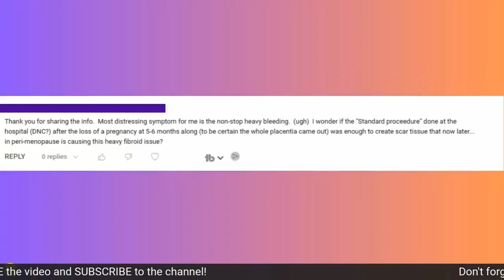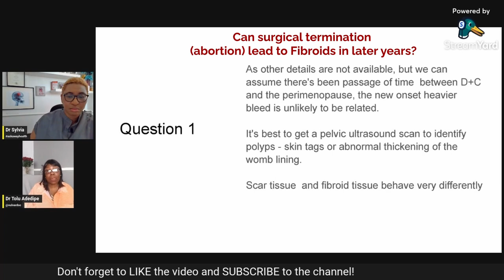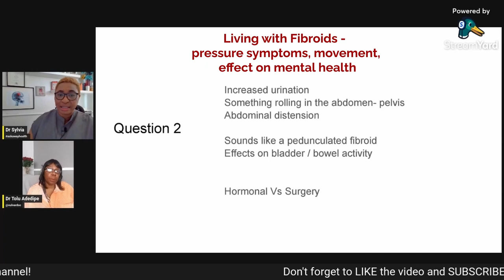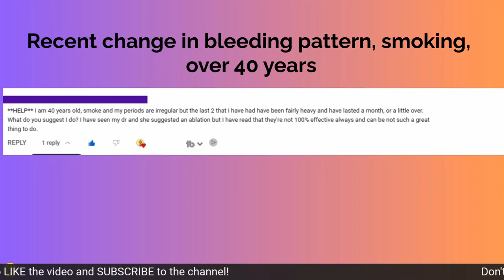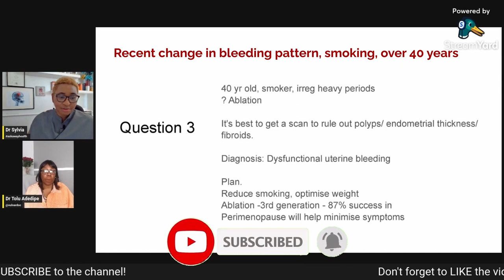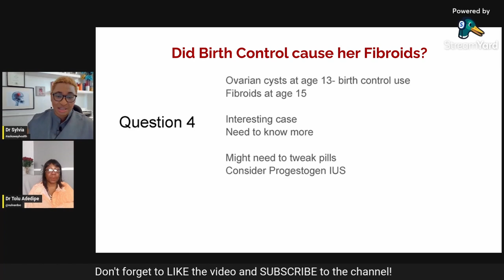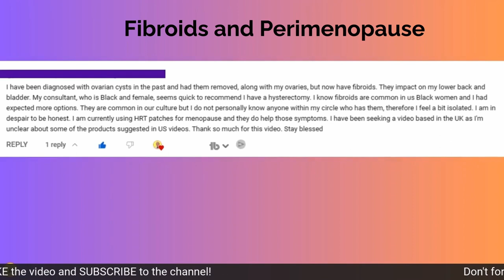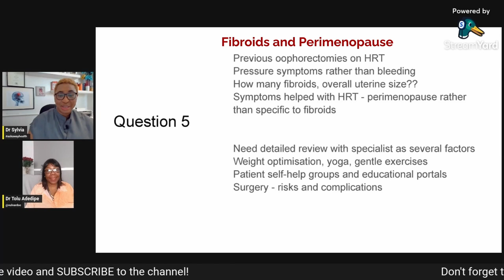Her Fibroids Started After The D & C - Are They Connected?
In this video, my friend, Dr Tolu and I are discussing whether fibroids (non-cancerous tumours that form in the womb muscle) can start after having a d&c (dilation and curettage). If so, can some women be at fault for having fibroids??
I also used the opportunity to ask about fibroids moving in the tummy, their link with birth control, perimenopause and ovarian cysts.

▶️Shop our store for health tools, guides, and trackers -
✨️Selar: